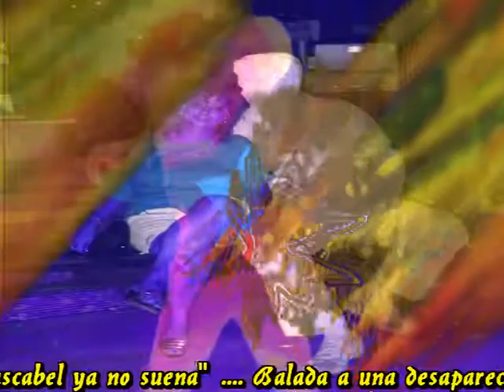El Cascabel ya no suena